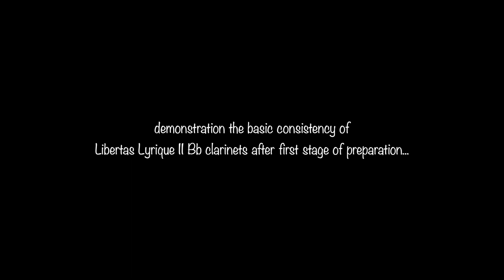Testing The Consistency of the Lyrique LIbertas II Bb Clarinet after the first stage of Processing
We believe that playing consistency is one of the most important features of clarinet models, yet one of the most neglected by both many players and educators. These Lyrique Libertas II clarinets have just finished initial basic processing. Before they are sent to our customers each will once again be thoroughly tested and following adjustments will be made.

The point of this demonstration is to show just how little difference there is between the clarinets in respect to evenness of response, tone color, and evenness of resistance. Tuning was not in this test because of time considerations, but these new models, the Libertas II and Aurea, tune more perfectly, one to another, than any models I've ever played of any kind.

Part of this consistency is careful design, production, and processing. The other part is materials that can be manufactured with high consistency. This is what I think of is the genius of hard rubber.

SPECIAL HOLIDAY SALE!

If you've ever been interested in trialing a Lyrique clarinet the sale above makes this a great time. You have until January 6th to take advantage of the sale pricing and as always our flexible 0% financing (see the link below) is available.